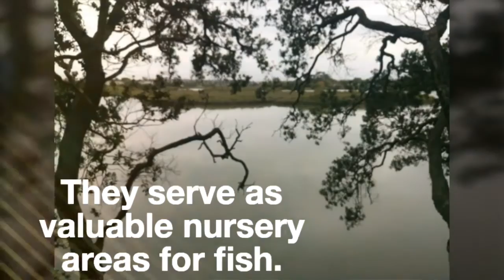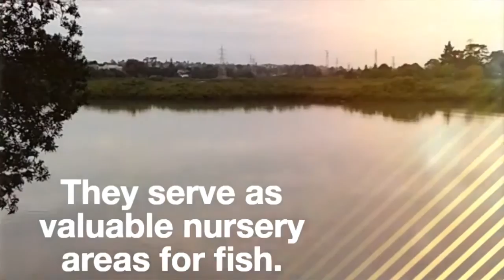Nature Flicks - Mangroves, Kelston Girls College | Massey University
Ocean Life - Interactions between humans and life in the ocean.